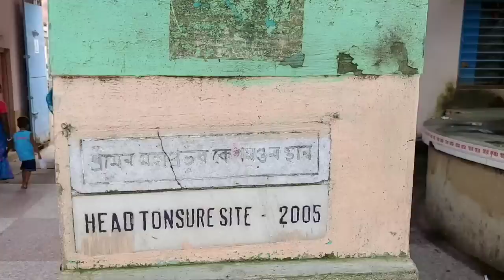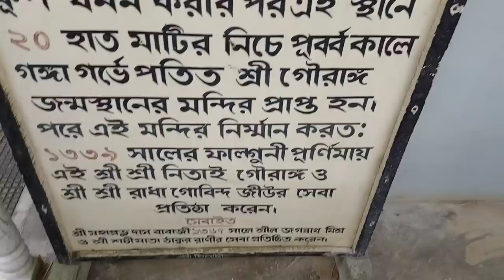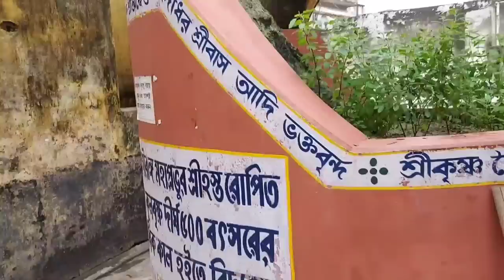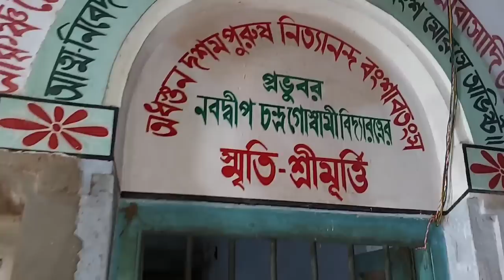গদাধর প্রভুর অলৌকিক জীবনী । পঞ্চতত্ত্বের অন্যতম এক তত্ত্ব গদাধর প্রভু।